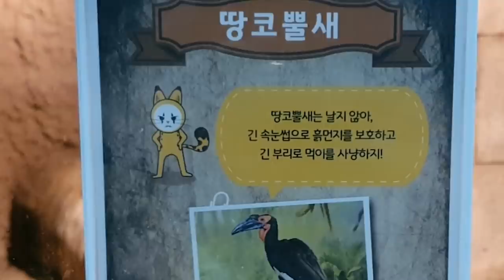대구 동물원에 닭 100마리 기부했습니다!! 동물원 본부장님과 인터뷰까지!!!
모두 화이팅하고 조금씩 배려하고 노력해서 한분한분 치료와 더 많은 감염자가 없었으면 하고 모든일들이 잘 풀렸으면 하는 바램입니다

작지만 닭100마리 기부하고 동물원 안의 상태가 어떤지 궁금했는데 대부분 역시 사육사분들의 정성으로 많은 동물들이 출산도 하고 건강하게 잘 있는 모습을 보니 그나마 마음이 놓입니다.